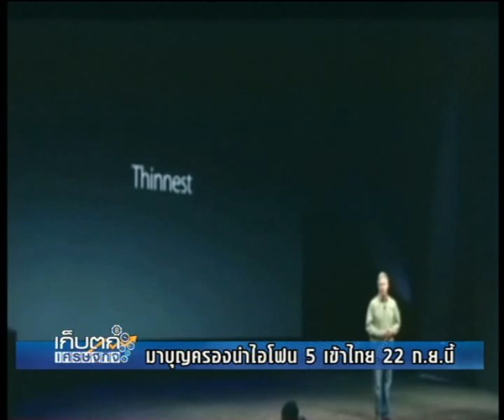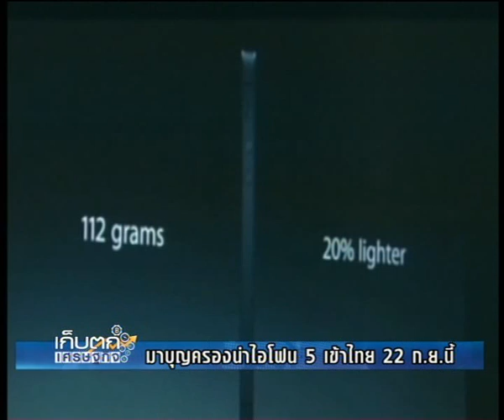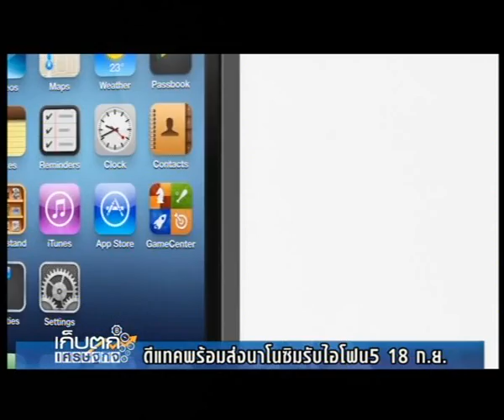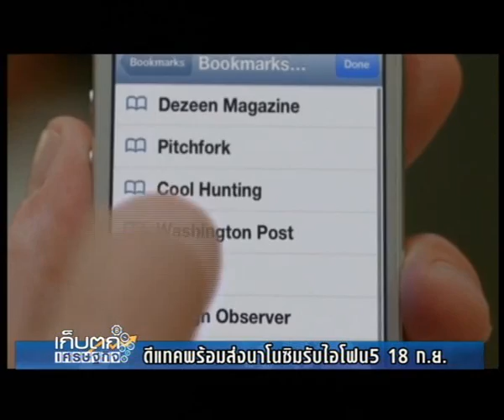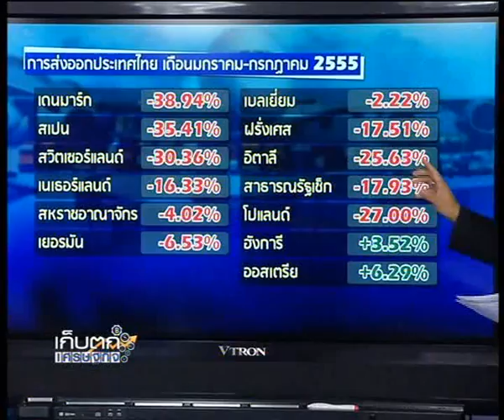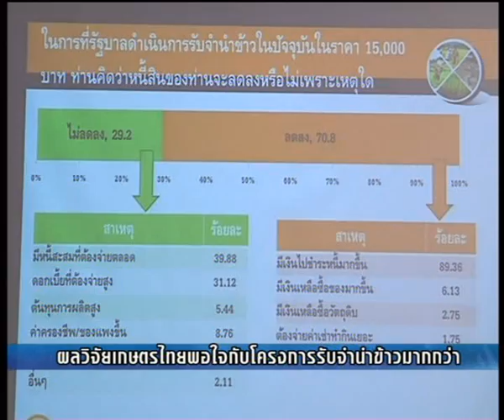เก็บตกเศรษฐกิจ 13-9-55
หลังการเปิดตัวไอโฟน 5 เมื่อวานนี้ โดยจะเปิดจำหน่ายวันแรก 21 ก.ย. ก็มีข่าวว่ามาบุญครองจะนำเข้ามาภายใน 22 ก.ย.นี้ ส่วนราคาเท่าไรนั้น ติดตามได้กับคุณเทพกิจ ฉัตรสุริยาวงศ์